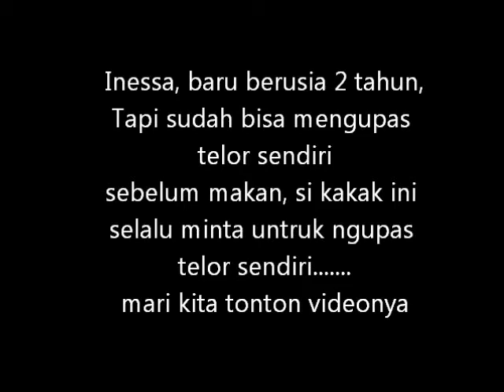Inessa (2 tahun) pinterr......sebelum makan ngupas telor dulu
usia dua tahun bisa ngupas telor, ngupas telor sebelum makan, cara mengupas telor

2tahun bisangupastelorrebus